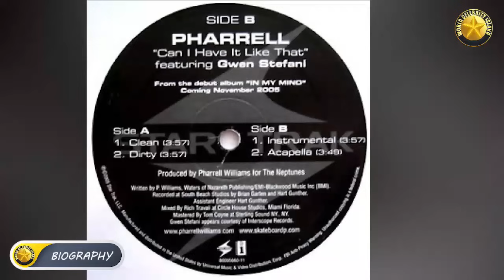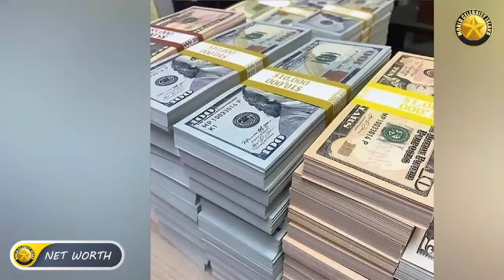Pharrell Williams Lifestyle, Wife, 4 Children, Triplet , House, Cars and Net Worth 2024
Pharrell: "Hey there, beautiful people!  welcome to our little corner of positivity and creativity. Today, we're diving into something truly special, so make sure you've got those headphones ready and those hearts open. And for all my fellow vibe enthusiasts, don't forget to give this video a big thumbs up and share it with your crew. Let's spread those good vibes far and wide. Oh, and last but not least, I want to hear from you! Now, let's ignite this journey together!"